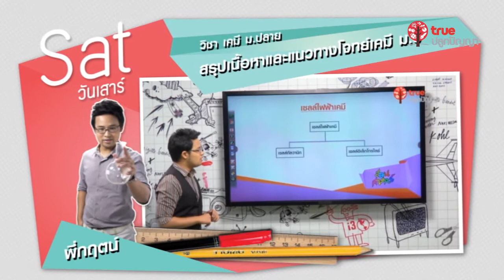PROMO SONSART WEEKLY 13 - 19 JAN 2014